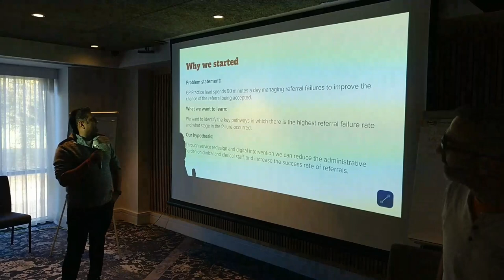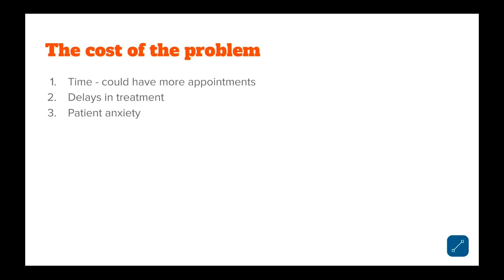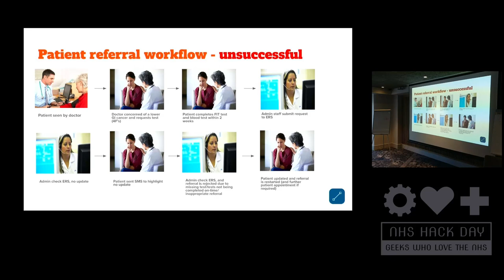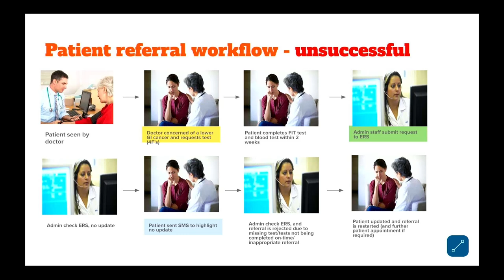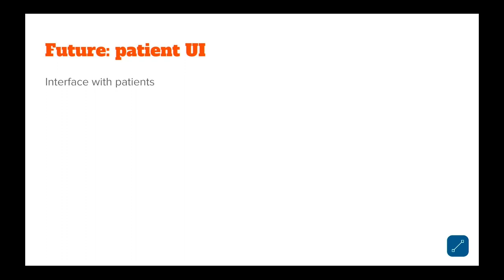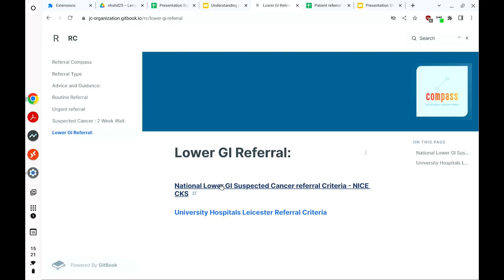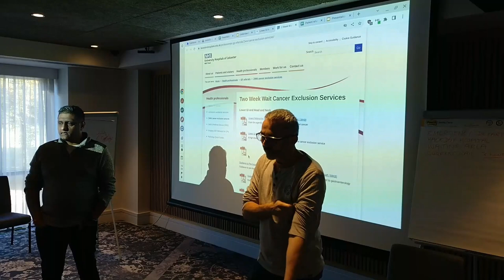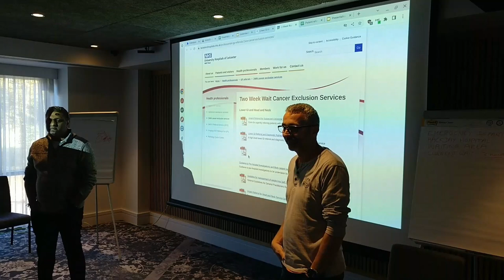NHS Hack Day #25 Presentations: Referral Compass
Recording of the "Referral Compass: Navigation and Monitoring of referrals" presentation from NHS Hack Day #25 in Leicester October 2023.